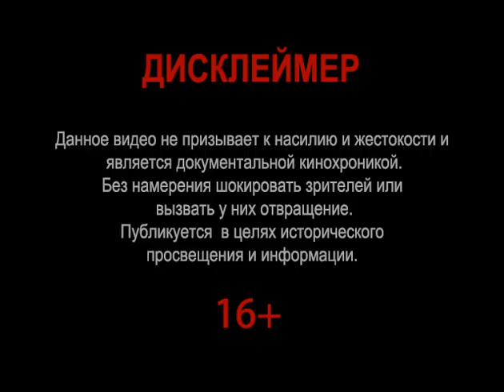Burzum-Dunkelheit KAMIKAZE IN COLOR